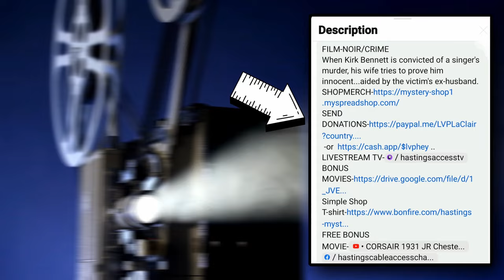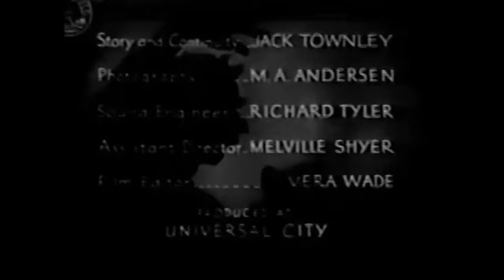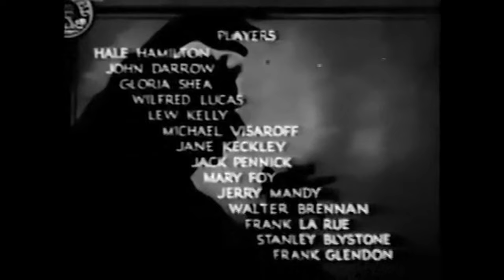Hastings Mystery Theater "Strange People" (1933)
MYSTERY/CRIME/DRAMA
All 12 jury members who sent an innocent man to the gallows are gathered together for a demonstration of how convictions can be made on circumstantial evidence. During the proceedings, a phony murder is quickly revealed as the real thing.